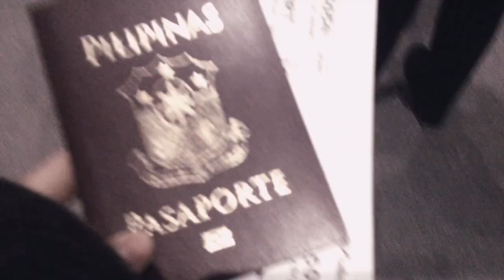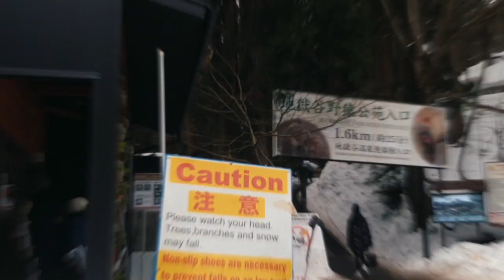JAPAN WINTER VLOG - Snow Festival + Snow Monkeys + Food | ZM Travel Diary